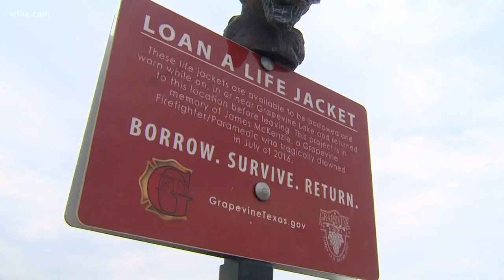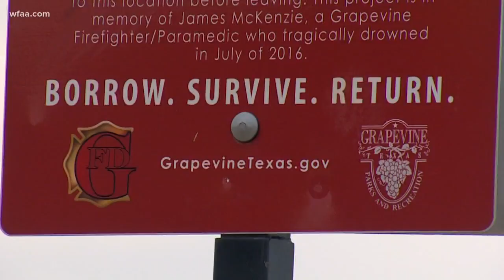Life vest 'walking away' at Lake Grapevine Lake